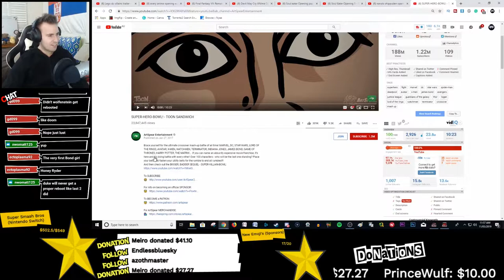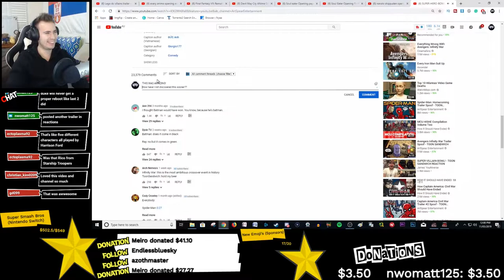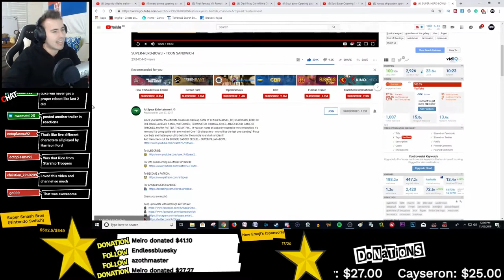SUPER-HERO-BOWL! - TOON SANDWICH REACTION (Super Hero Bowl Reaction)(Toon Sandwich Reaction)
Metal Gear Solid Lolis of Liberty,Metal Gear Solid Lolis of Liberty Reaction,Lolis of Liberty,Lolis of Liberty Reaction,Memes Reaction,Meme Review,Abridged Reaction,Anime Reaction

Egoraptor,Game Grumps,Starbomb,Simple plot of Metal Gear Solid,Simple plot of Metal Gear Solid Reaction,Game Grumps Reaction,Egoraptor Reaction